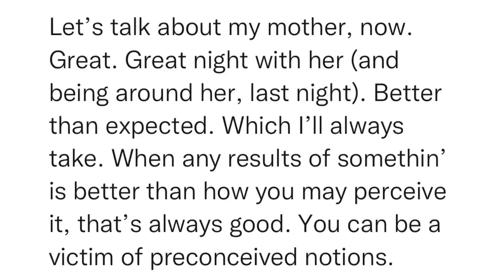SitRep1055 | 1 August, 2023, 18:11